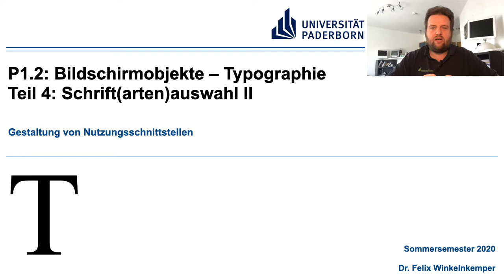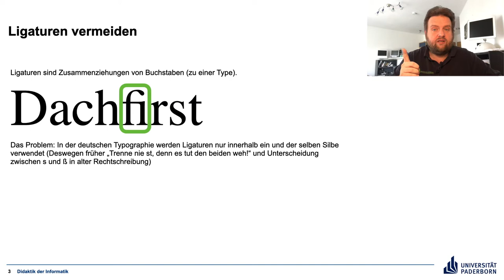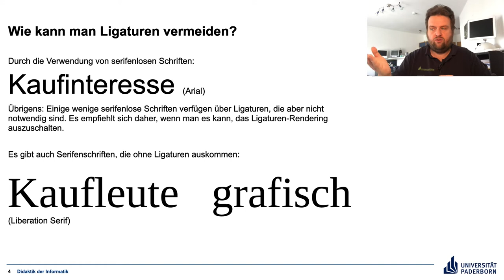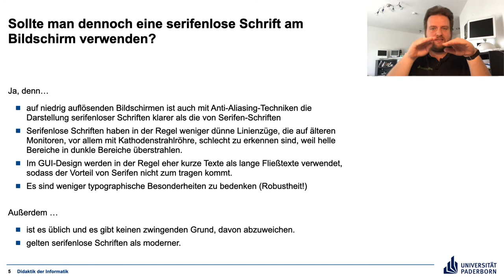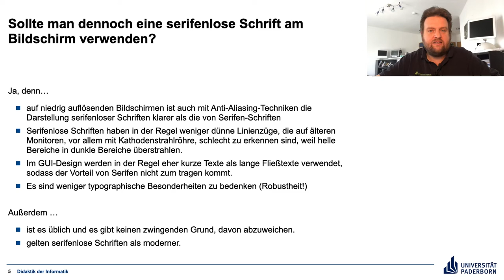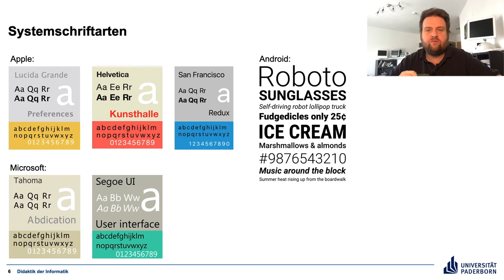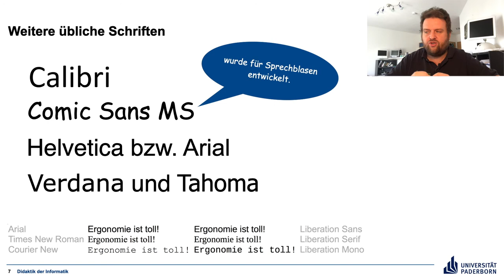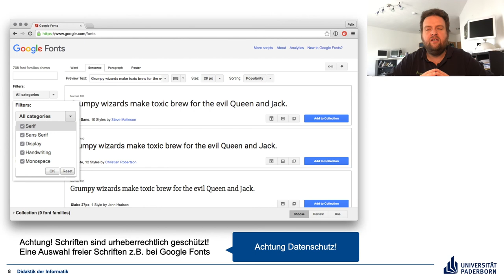Gestaltung von Nutzungsschnittstellen P1.2 Teil 4 Schriftauswahl II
Video im Rahmen der Veranstealtung "Gestaltung von Nutzungsschnittstellen" an der Universität Paderborn

Kriterien für die Schriftartenauswahl – Teil 2